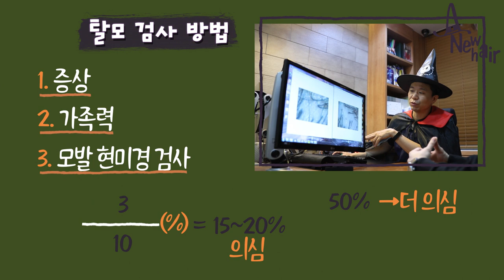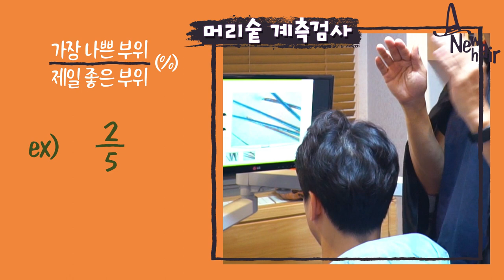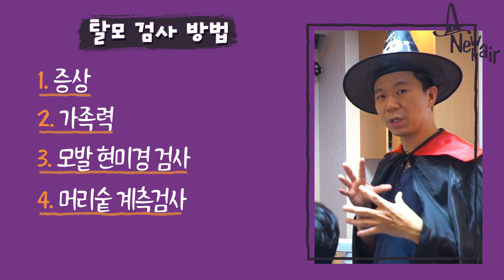병원에서 하는 탈모 검사 방법?! - 뉴헤어 I 탈모치료